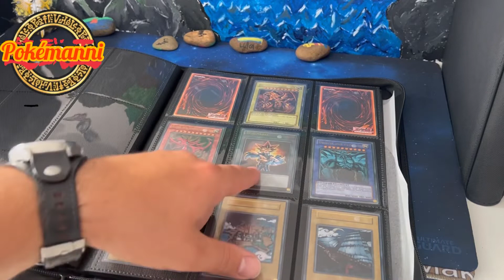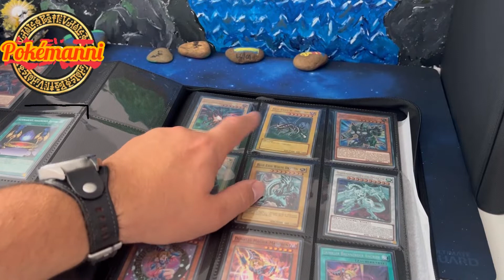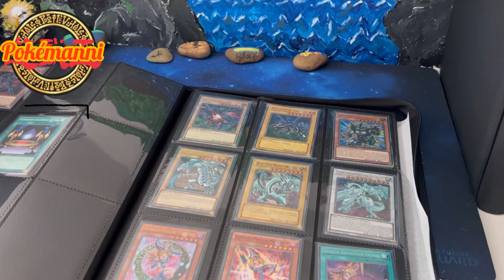Pokémanni präsentiert ein paar Karten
Alola & Moin

Pokemanni